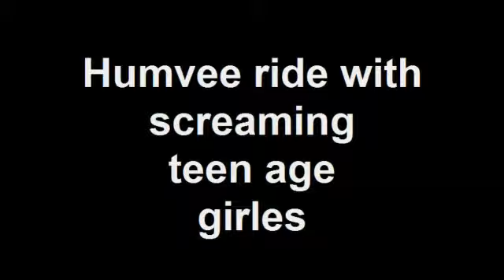Humvee ride with screaming teen age girles